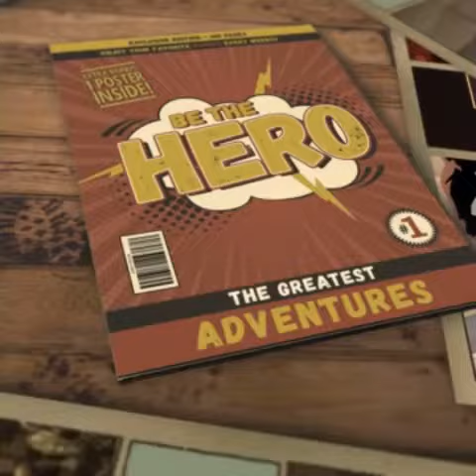Funny Fails 2 - Epic Fails - Instant Regrets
My 2 part Funny Fails's